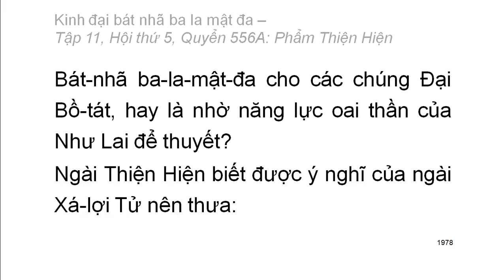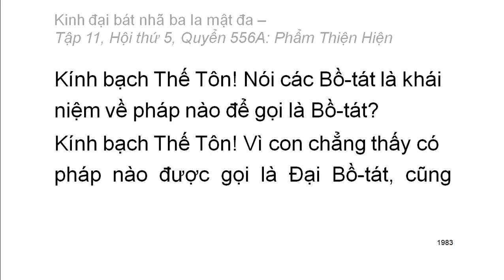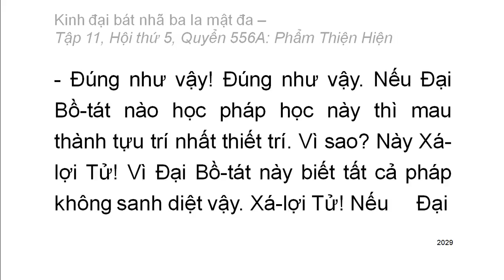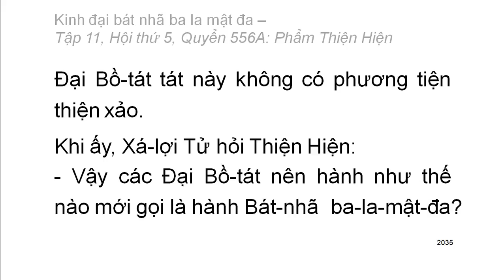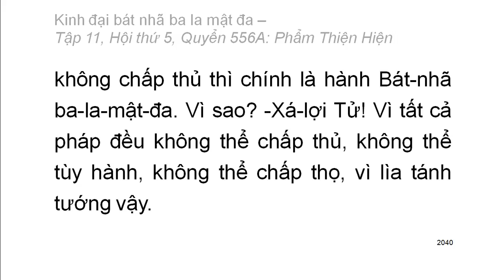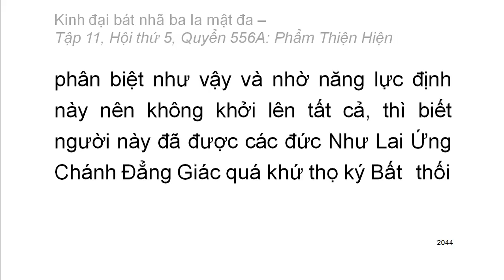Quyển .../600: Kinh đại bát nhã ba la mật đa (tiếp)